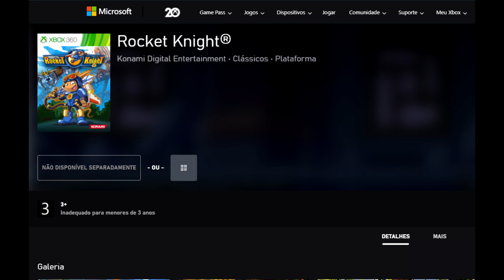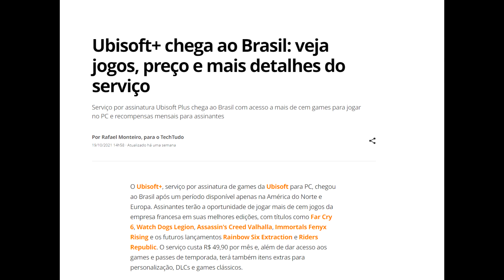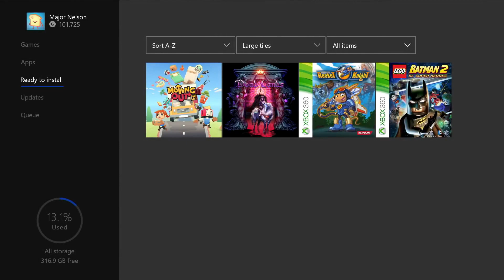[Lego no rab* News!] Comentando os GwG de novembro🤬 [+MEMES!]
Neste vídeo comento os jogos recém apresentados para o gamees with gold de novembro.

Se você curte o conteúdo do canal e deseja ajudar com qualquer valor: